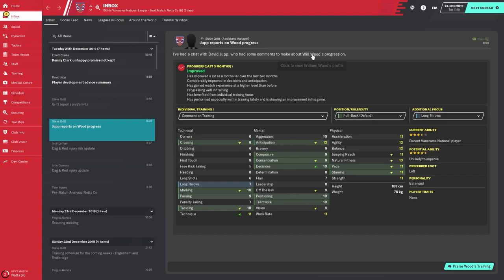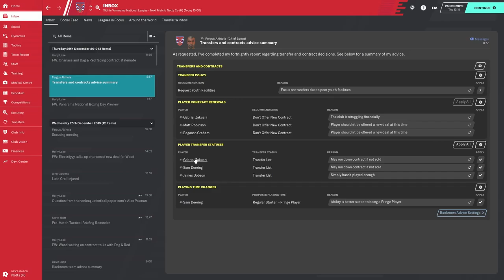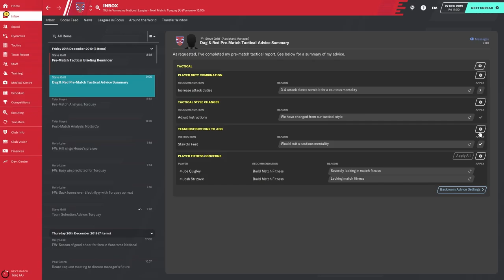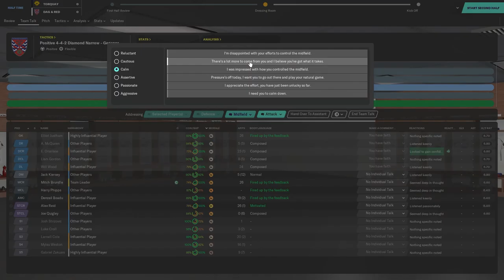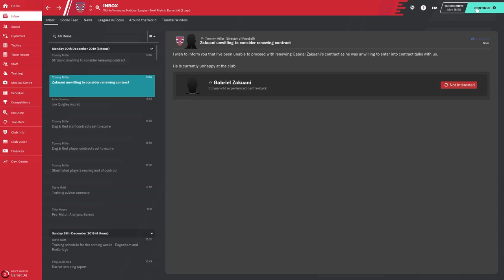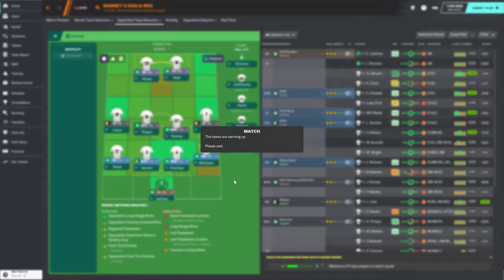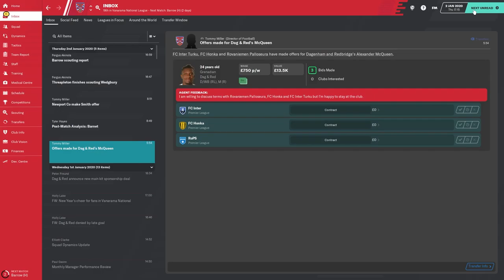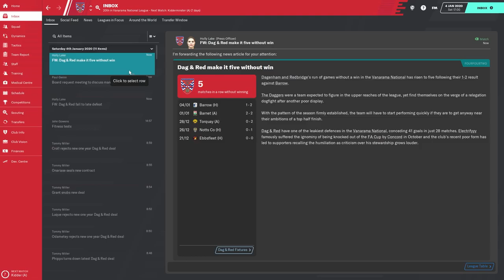Football Manager | Dagenham & Redbridge | Season 1 Episode 7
We need to sign cal the dragon and we would win the league